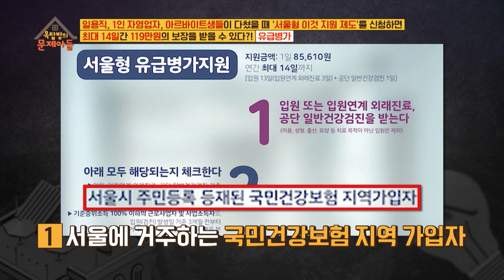[피크타임] 알고 보면 결혼식에서 부르면 안 되는 단골 축가 OOO?! 헐리우드 스타들이 다이어트를 위해 마신다는 '이것'? | 옥탑방의문제아들 KBS 210622 방송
✔️Weekly [옥문아] 질문과 답 몰아보기 2탄✔️

00:00 초대형 메기를 잡는 상상초월 낚시법?
01:42 미국의 스타들이 다이어트용으로 마시는 특별한 음료?
02:54 자영업자/알바생 부상 시 보장해 주는 서울시의 '이것' 지원 제도?
04:11 축가로 부적절한 단골 축가 '이 곡'?

[🏠옥탑방의 문제아들🏠]
매주 화요일 오후 10:40  KBS2 방송